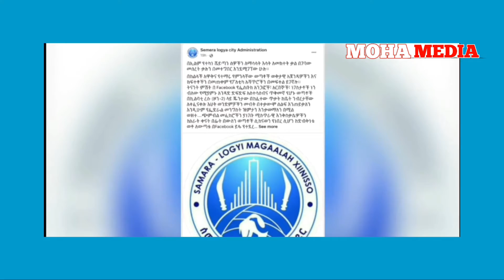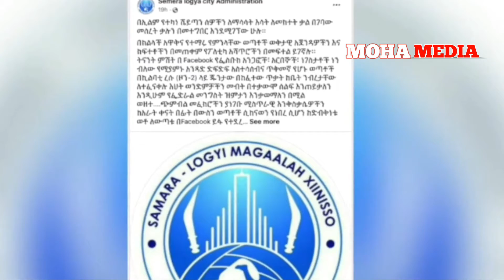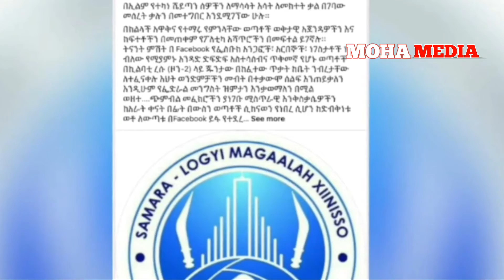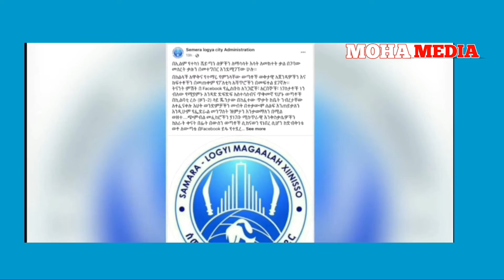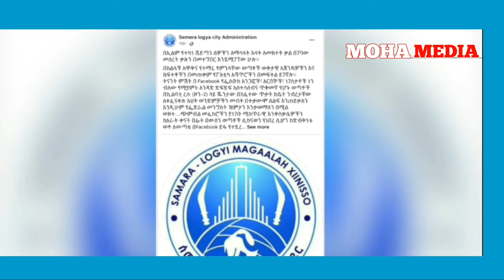ODUU Hatattama Saamichi daangaa Oromiyaa fi Tarkaanfii WBO |MOHAMEDIA